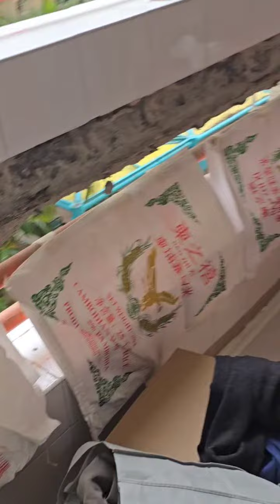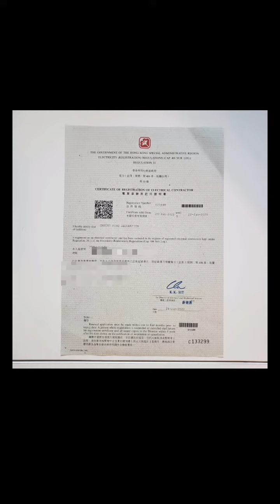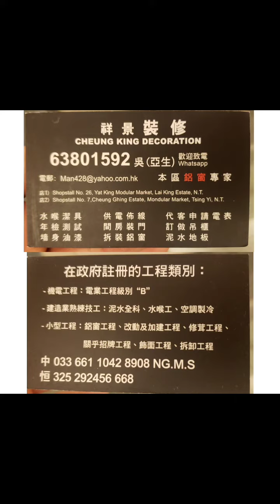公屋裝修／半斤八兩